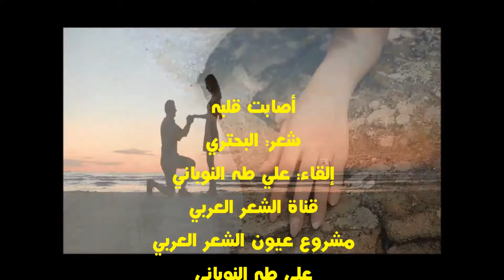شعر حب مع موسيقى، شعر: البحتري، إلقاء: علي طه النوباني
يأتي تسجيل هذه القصيدة ضمن مشروع عيون الشعر العربي الذي يتضمن مختارات من أجمل القصائد العربية عبر العصور تم تسجيلها بعناية لعشاق الشعر وطلاب العلم، وقد بدأت هذا المشروع في عام 2009 بجهود فردية، وما زلت أسعى لتطويره خدمة للغة العربية، والأدب العربي حتى زاد عدد النصوص المقدمة فيه على 150 قصيدة تنوعت بين القديم والحديث وتعددت أغراضها وأشكالها
مدير المشروع: علي طه النوباني
قناة الشعر العربي